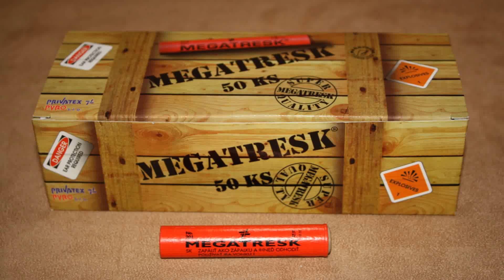Megatresk - Privatex [HD]